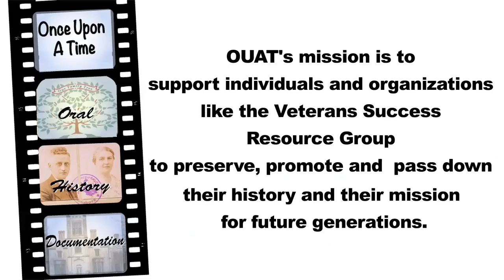Shelly Stewart with PVA speaks with Ryan Heathcock, Founder and Owner of OUAT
Paralyzed Veterans of America's Shelly Stewart speaks with Ryan Heathcock about the 70 year mission of service of the PVA and the Fund that exists to help serve to meet the needs of service members and their families.